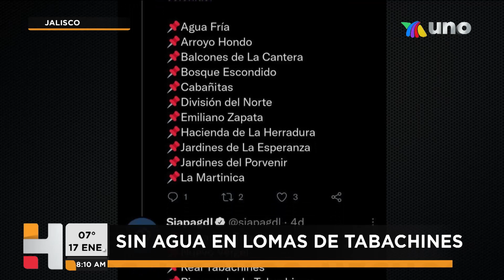Vecinos de Lomas de Tabachines en Zapopan reportan desabasto de agua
Vecinos de Lomas de Tabachines en el municipio de Zapopan sufren por el desabasto de agua en la colonia.

Con información de Fernanda Mejía